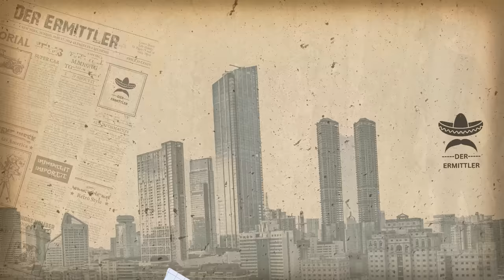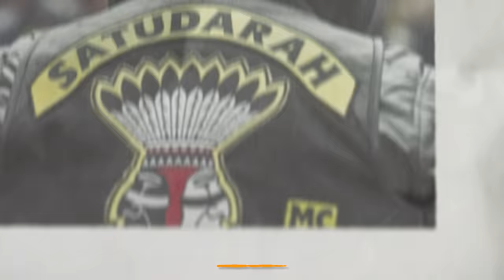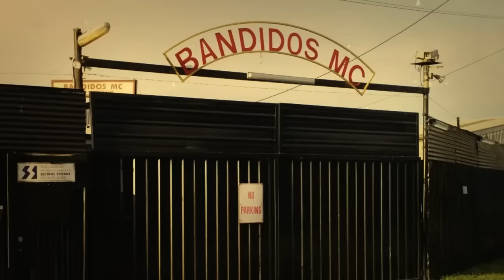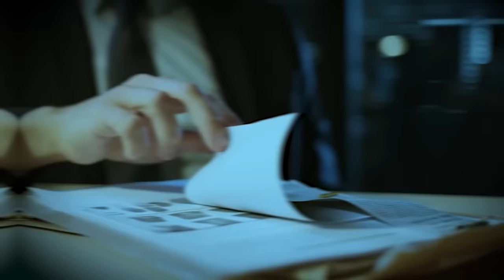Der Gefährlichste Feind Des Hells Angels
Der Ermittler berichtet über die Welt des Verbrechens, der Mafia und der Gefängnisse.